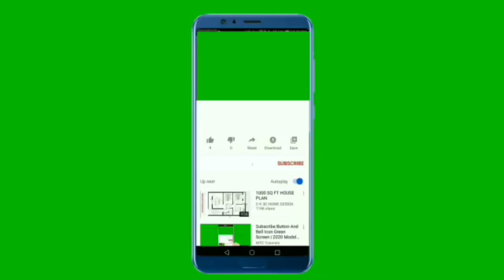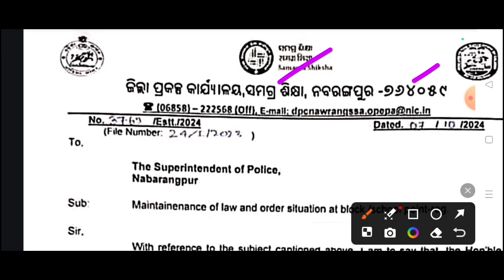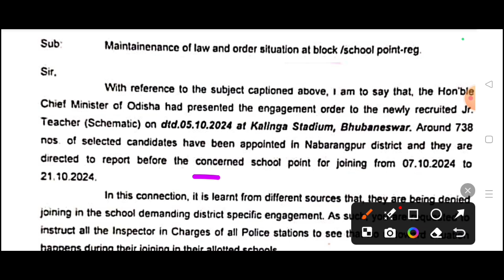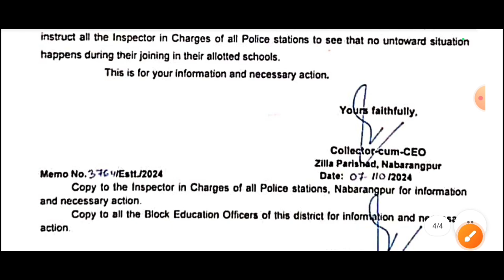Junior Teacher Update News | Nabarangpur JT News | Police Protection for JT